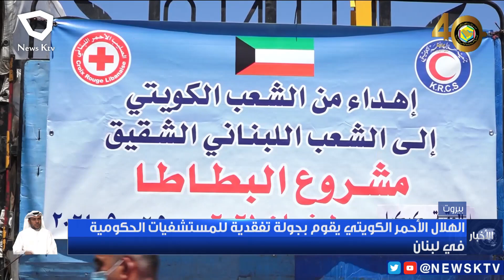الهلال الأحمر الكويتي يقوم بجولة تفقدية للمستشفيات الحكومية في لبنان